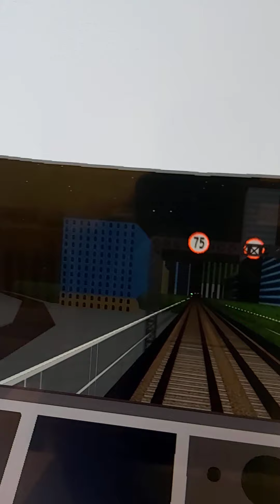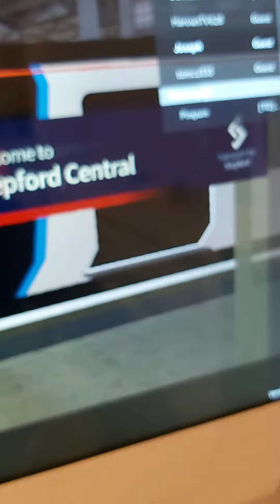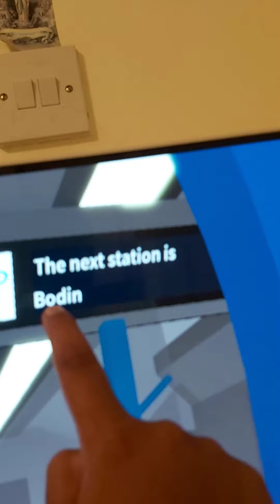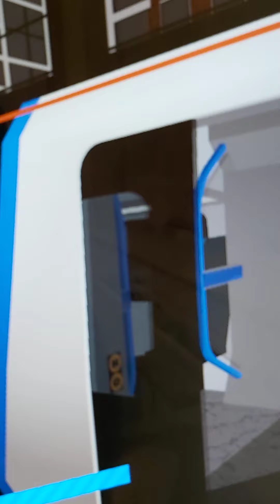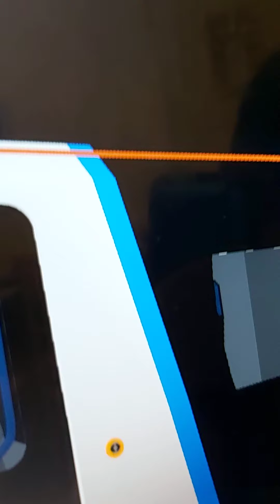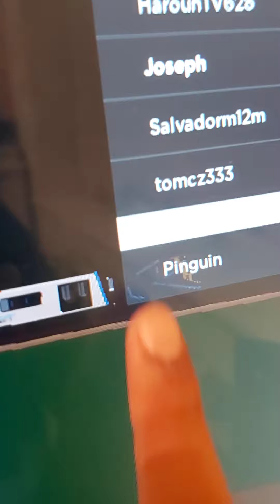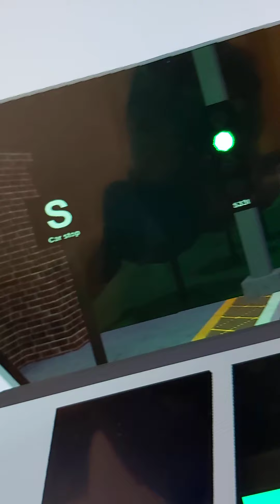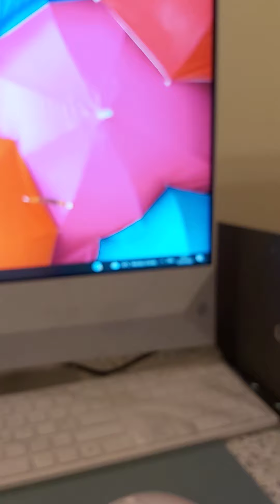SCR Service from Stepford Victoria to Edgemead R009 in a 707 Class Number 707032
Hi everyone Joseph Here today I made a nice video of SCR we did Stepford Victoria to Edgemead in a 707 class the train number is 707032 enjoy the video give it a like if you like it and subscribe thank you so much